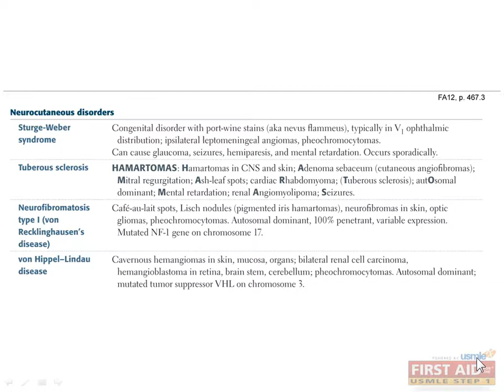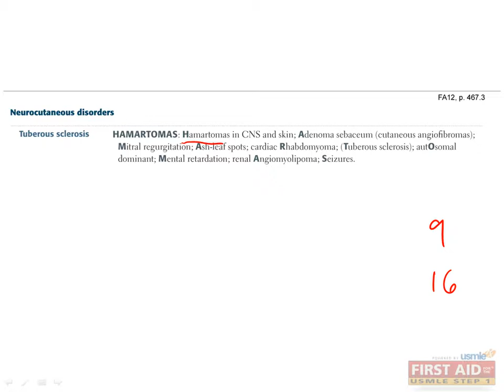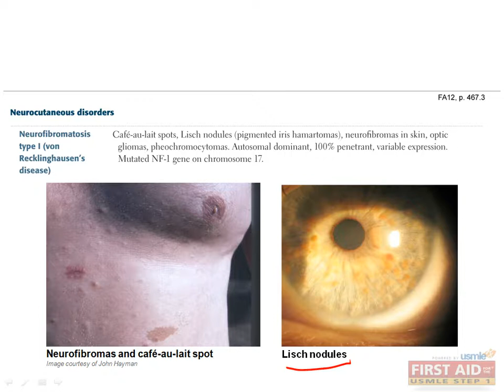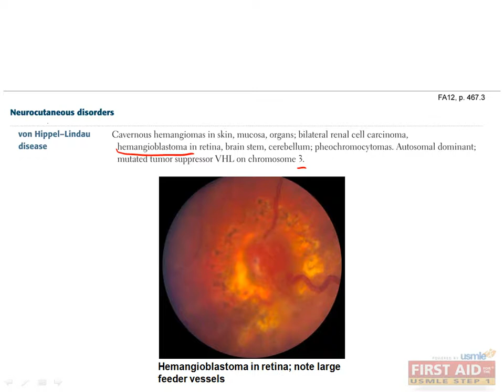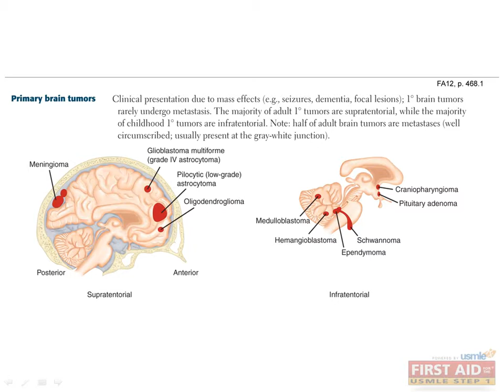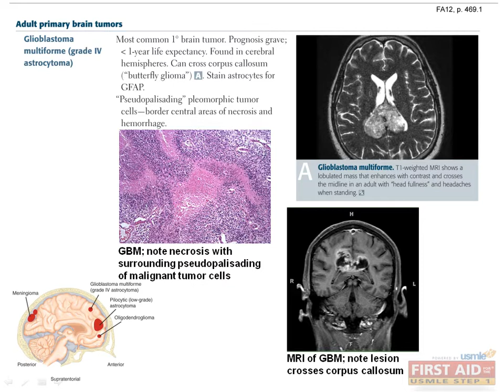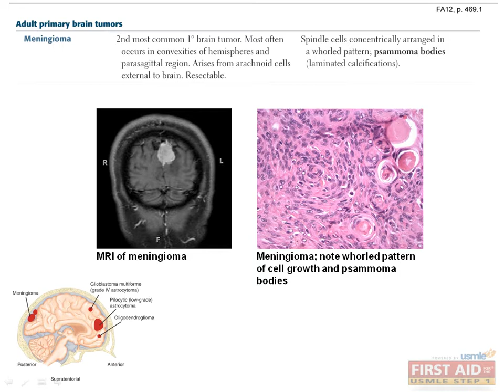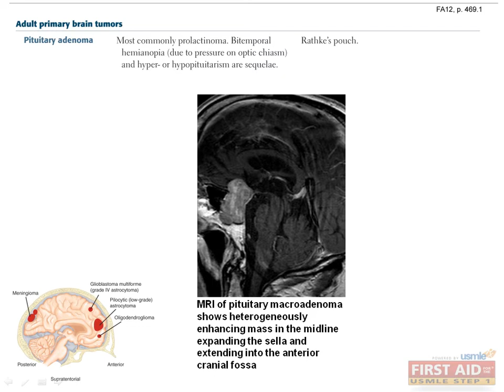Neurology first aid